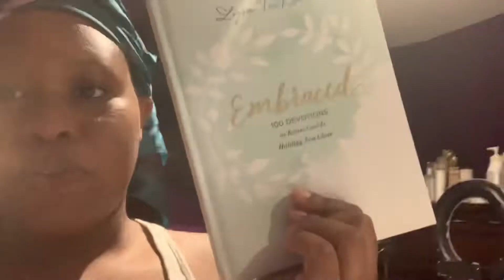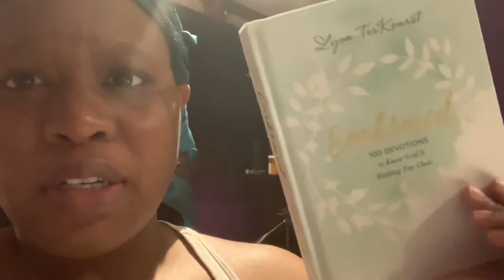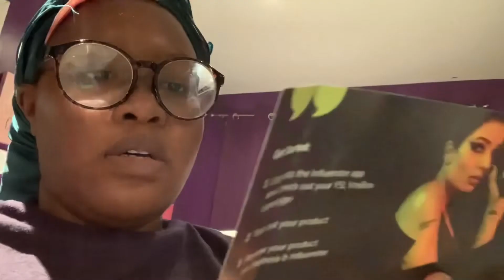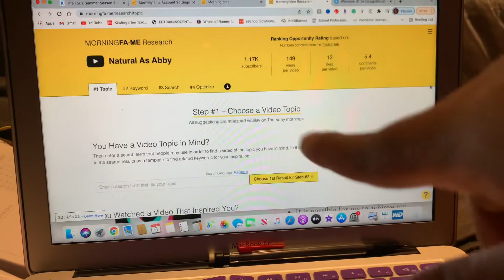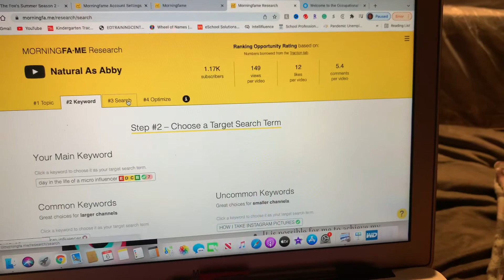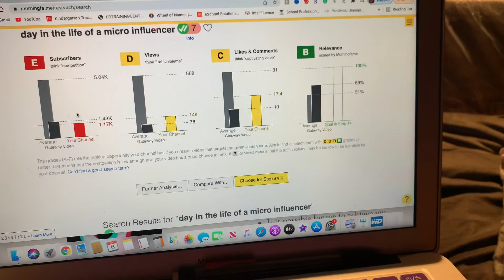Day In The Life Of A Micro Influencer | How I Plan My Content| How To Get Free Products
PREVIOUS VIDEOS YOU MAY LIKE:
Day In the life Photoshoot

Hair Type:(Type 4A/4B)
Porosity: High Porosity
Texture: Fine

WANT TO SEND ME STUFF TO REVIEW:(PLEASE ONLY HAIR, TRAVEL, GRAPHIC TEES)